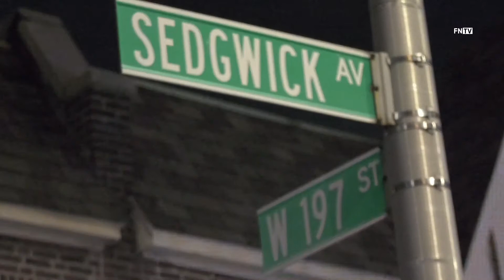Person shot , Bronx : University Ave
May 26 2021, Bronx, New York - video by Daniel Valls (FNTV freedomnews.tv)